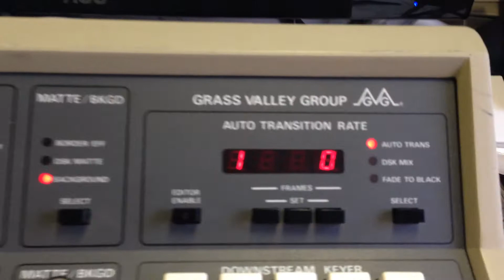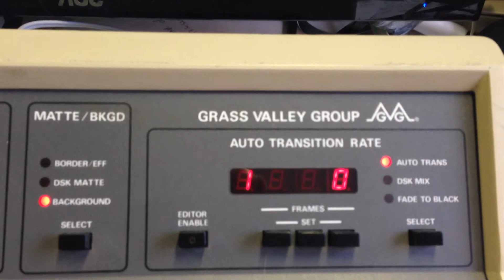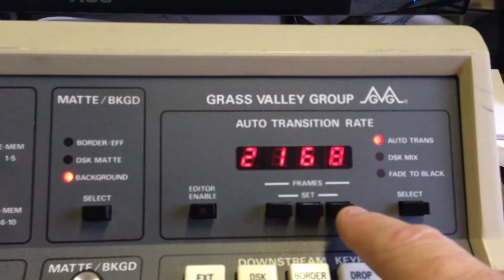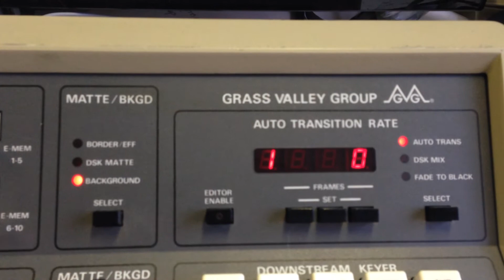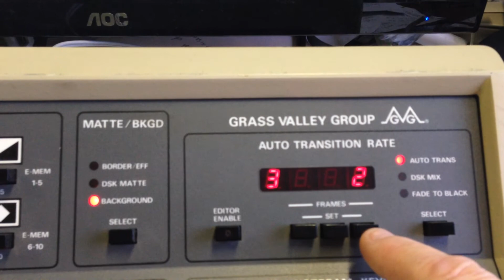GVG110 initial ip setup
When first connecting the GVG110 panel to an ATEM using my interface, the local and ATEM ip addresses need to be set to suit your own circumstance. This only needs to be done once as the values are permanently stored in EEPROM when set.
At any stage the settings can be altered, either using the technique shown in this video (at bootup), or from within normal control panel operation by using the 'SHIFT' command (Editor Enable) and pressing 'wipe pattern 9' for local ip address, and  'wipe pattern 10' for ATEM ip address.
When either ip address is altered the interface will reboot for the changes to take effect.

Apologies for the 'right finger, wrong button' problems, but multitasking is not my strongest point; and given that I am doing it all in one shot (to show there is no trickery) I really don't want to go back and do a take 2.